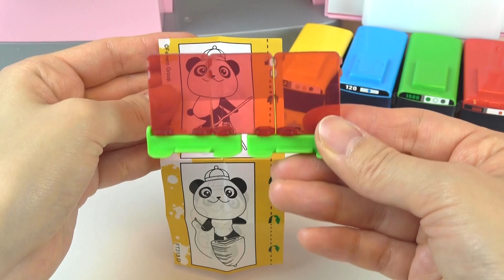Baby Doll Pizza shop and play doh Surprise eggs toys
Let's play with Baby doll making pizza and fast food play doh Surprise eggs refrigerator toys